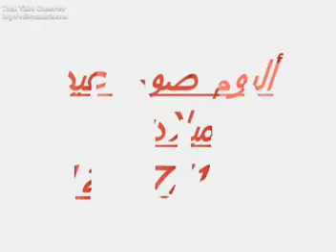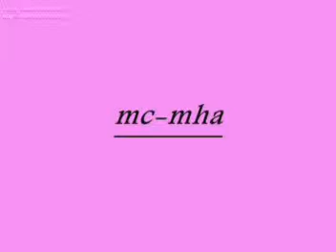mc-mha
9lab la t9alab